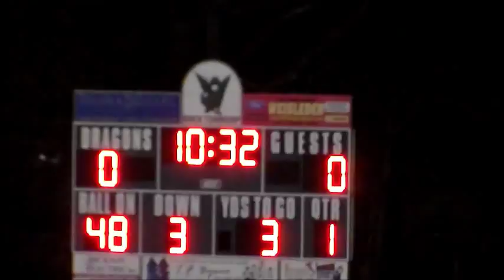Shore Conf. Football Highlights: (7) Jackson Mem.-21 vs. (2) Brick Twp.-7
2015 Playoffs: Quarterfinal Round
Central Jersey Group 4
11/13/15
At Brick Township High School